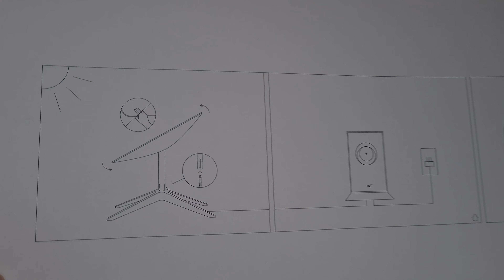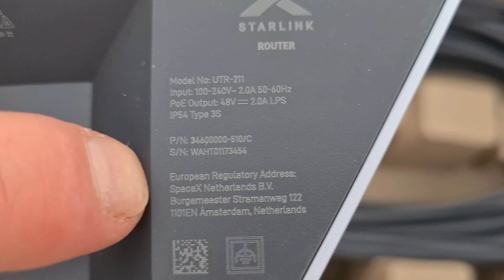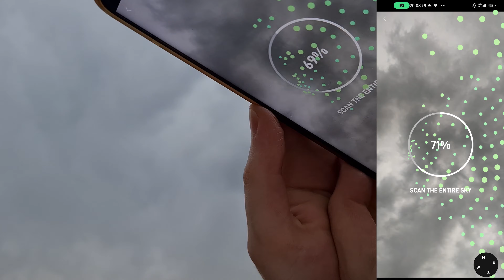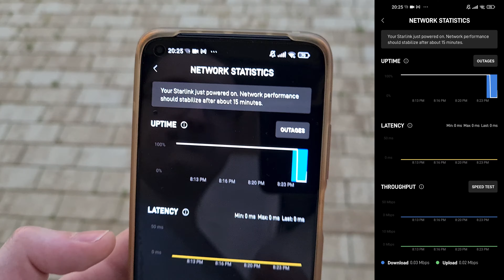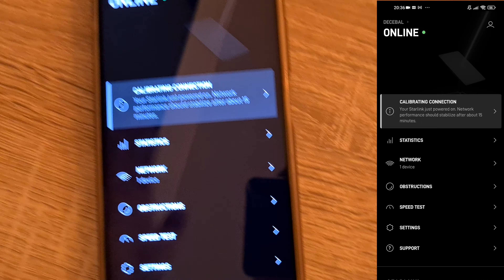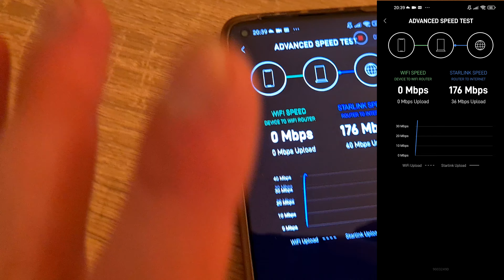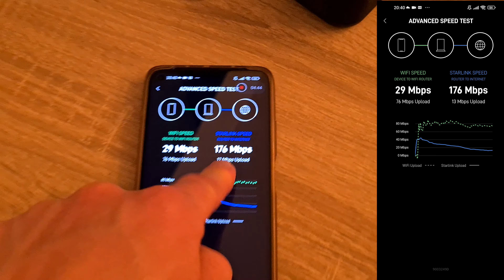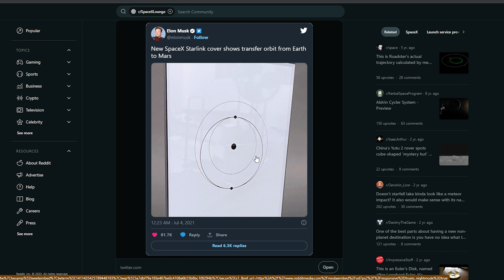CUM MERGE STARLINK IN ROMANIA?!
-Unboxing si review la Starlink-ul lui Elon Musk
-Are SpaceX suficienti sateliti pe cer in Romania?!